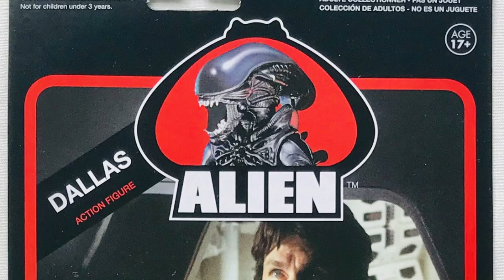"Alien" and "Top Gun" star Tom Skerritt graciously signing autographs in Seattle (2019)